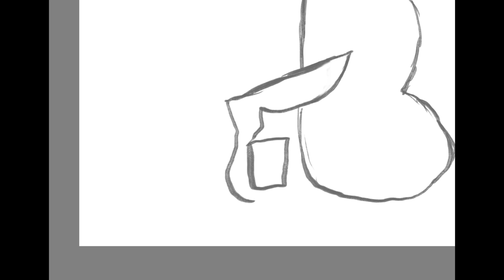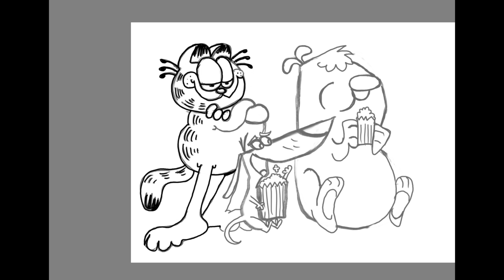# 39 Garfield and friends